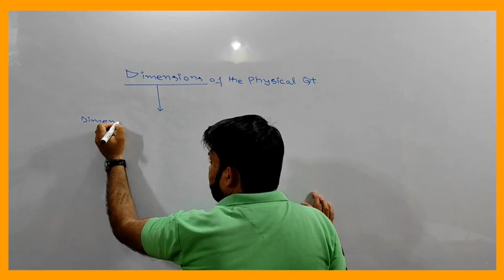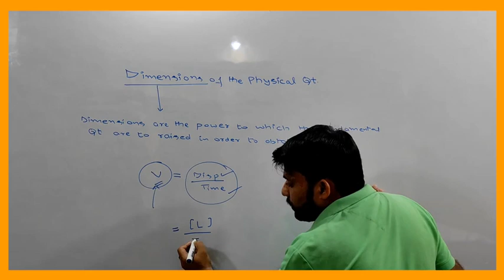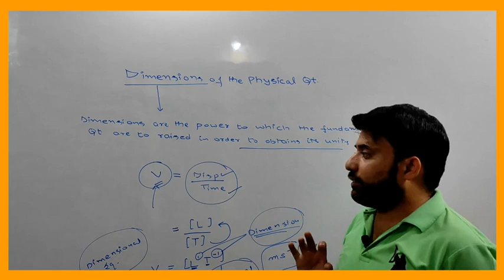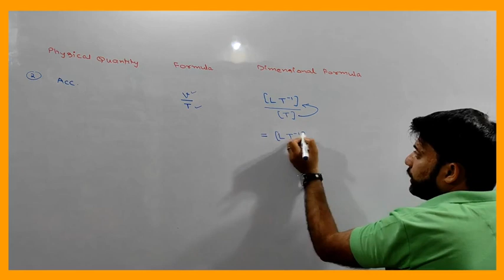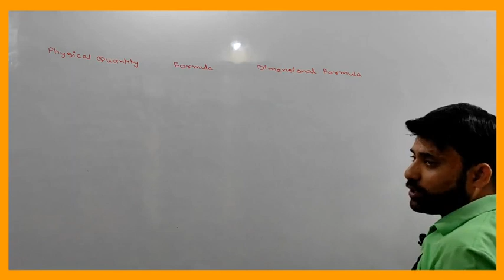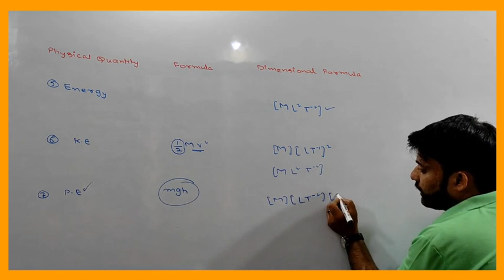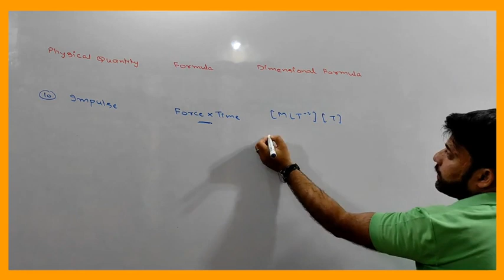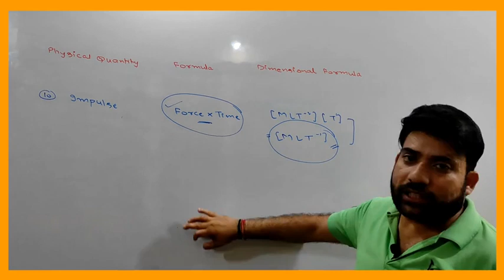Class 11th : Unit 1 : Topic Dimensions : Lecture 06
Dimensions, Dimensional Formula, Class 11th#Manhasphysics